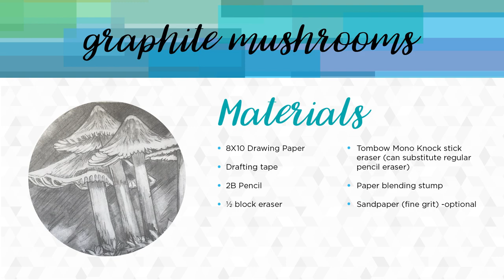Art With Alayne: Mushrooms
Watch the Art with Alayne Mushrooms class on video and do this month's project. Join Alayne and fellow art students in a meet up to share your work inspired by the class, or get advice to complete your project. Visit ahml.info/virtual_art to register for a meet up.